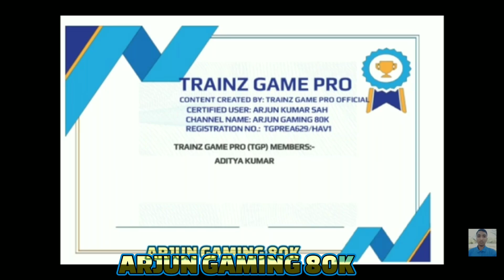Ncr v1 route download for trainz simulator | trainz simulator kanpur route gameplay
ABOUTE ROUTE

THIS IS THE FIRST ROUTE IN TRAINZ WITH COLORATION OF OUR CHANNEL WITH INDIAN TRAINZ ROUTE MAKER ASHAD BHAI AND TEAM

SPECIAL THANKS TO INDIAN TRAINZ GAMING

CHANNEL LINK ⚫ / @indiantraingaming5976

ROUTE BY :- ASHAD SIDDIQUE AND SAHIL MOOSANI GURJANT BHAI

STATUS-COMING SOON

FULL REAL DISTANCE AND ENVIRONMENT

THIS ROUTE IS PAYWARE FOR TRAINZ SIMULATOR PRICE IS 149 ONLY FOR PURCHASE

SPECIAL NOTE

I AM NOTE THE OWNER OF ANY COACH LOCO OR OBJECT SHOWN IN THIS VIDEO ALL CREDIT GIVEN BELOW

SPECIAL THANKS

NOOR AHMAD

MOHSIN PATEL

ROUTE DOWNLOAD LINK

FOLLOW OUR CREATORS ON

44

/gamingandinfoworld

/indiarailinfo1

-- RAHUL PAUL 47

-- RAILFAN MAK

44 ▸ / @railfanmak78

- THE VEERSA PRODUCTION

indian addon for trainz

trainz simulator route download

download indian addon for trainz

trainz simulator me indian addons add kaise karen

train simulator route

download route for trainz simulator

indian new route for trainz simulator

indian railways trainz simulator freeware route

trainz simulator route activity download

Arjungaming80k

trainz android gameplay

trainz simulator indian add-on

High graphics route for trainz simulator

simulator games

train travel